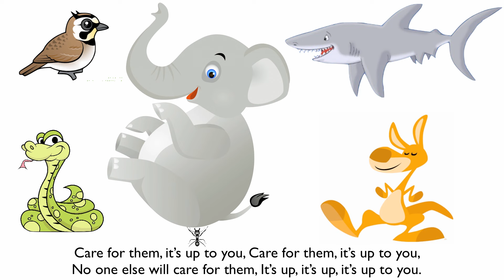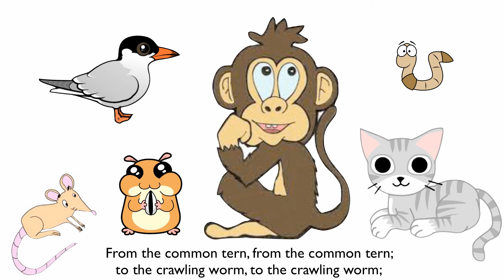From the Tiny Ant lyric video